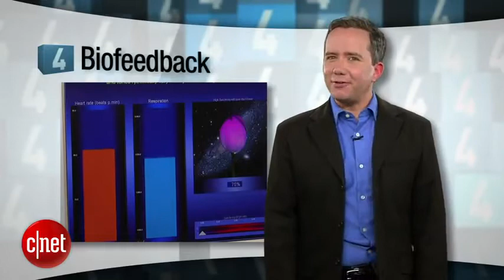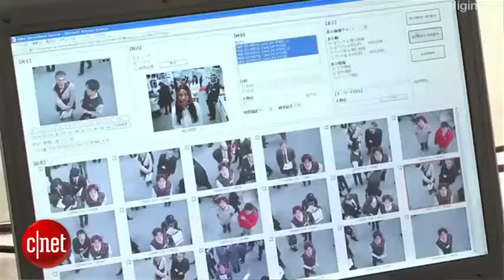GOOGLE GLASS - GOOGLE MOBILE PHONE - GOOGLE NEXUS BY SATHAR AL KARAN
Google Glass is a wearable computer with a head-mounted display (HMD) that is being developed by Google in the Project Glass research and development project,[3] with the mission of producing a mass-market ubiquitous computer.[4] Google Glass displays information in a smartphone-like hands-free format,[5] that can interact with the Internet via natural language voice commands.[6][7] While the frames do not currently have lenses fitted to them, Google is considering partnering with sunglass retailers such as Ray-Ban or Warby Parker, and may also open retail stores to allow customers to try on the device.[4] The Explorer Edition cannot be used by people who wear prescription glasses, but Google has confirmed that Glass will eventually work with frames and lenses that match the wearer's prescription; the glasses will be modular and therefore possibly attachable to normal prescription glasses.[8]
Glass is being developed by Google X Lab,[9] which has worked on other futuristic technologies such as driverless cars. The project was announced on Google+ by Project Glass lead Babak Parviz, an electrical engineer who has also worked on putting displays into contact lenses; Steve Lee, a project manager and "geolocation specialist"; and Sebastian Thrun, who developed Udacity as well as worked on the self-driving car project.[10] Google has patented the design of Project Glass.[11][12] Thad Starner, an AR expert, is a technical lead/manager on the project